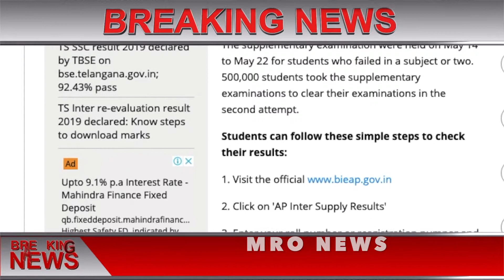AP Inter Supply Result 2019 ,DownLoad Now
AP Inter Supply Result 2019 ,
BOARD OF INTERMEDIATE EDUCATION,
TELANGANA STATE SSC PUBLIC EXAMINATION,
ANDHRA PRADESH,
EXAM RESULTS,
EDUCATION,
NEWS,
The Board of Inetrmediate Education, Andhra Pradesh (BIEAP) has declared the Intermediate result for supplementary examinations on Thursday. The AP Inter Supply Result 2019 has been released on the exam convenor BIEAP's official

The Directorate of Government Examination Telangana State SSC Public Examination will also host the results on www. results.cgg.gov.in.

The supplementary examination were held on May 14 to May 22 for students who failed in a subject or two. 500,000 students took the supplementary examinations to clear their examinations in the second attempt.

2. Click on 'AP Inter Supply Results'

3. Enter your roll number or resgistration numner and click on the 'submit' button.

4. Your result will be displayed on the screen

5. Download the result and print a copy of the same for future reference.